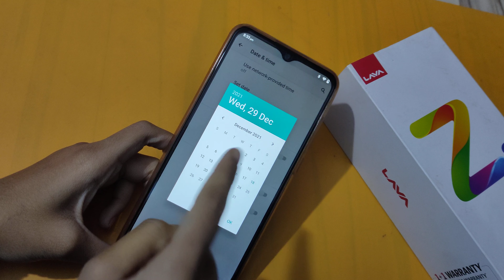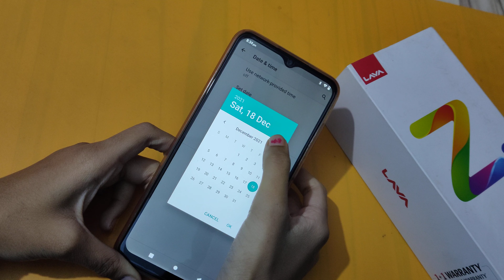lava Z2c date and time setting | how to set date and time | date and time set kaise karen – [Hindi]